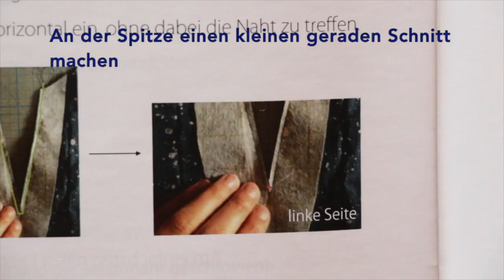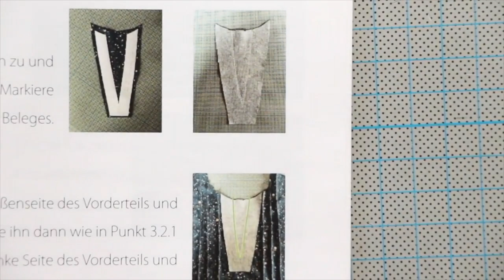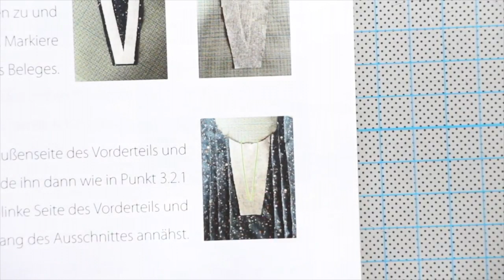Finas Kleid nähen - Teil 5 Belege und Kragen nähen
Mein Lieblingsnähzubehör:
Kopierpapier Burda
Kopierrad glatt

außerdem:
magnetisches Nadelkissen
Prym Handmaß
Stoffschere und Kantenformer

Dann lass und in Kontakt bleiben:
Näh-Letter:

Liebe Grüße
Fina